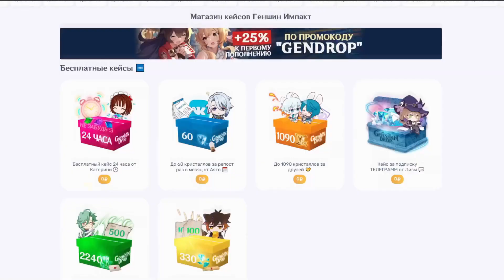НЕ УПУСТИ ЭТУ ВОЗМОЖНОСТЬ! Забери СКИН для ЛИЗЫ и ПРИМОГЕМЫ в Genshin Impact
В этом видео я тебе расскажу о том как тебе получить скин для Лизы в новом ивенте  в Genshin Impact